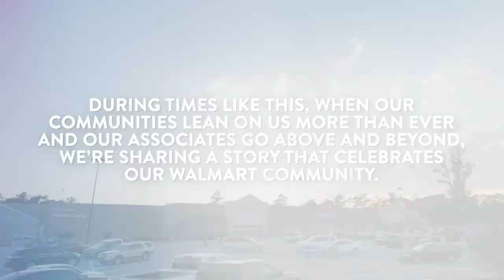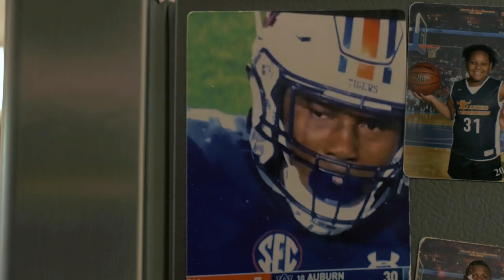Raising A Giant - A Mother and Son’s Journey to the Pros - Episode 2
“Raising A Giant” follows the last two years in the career of Auburn Defensive Tackle Derrick Brown and his mother Martha, a Walmart associate. From the end of Derrick’s Junior season in college, when he had to make the choice between declaring for the NFL or returning for his Senior year, to the spring of 2020 as Derrick prepares to be selected at the top of the draft.

This behind-the-scenes documentary shows the journey of the family as Derrick’s draft stock rises higher and higher, offering the promise of a successful career as a professional football player.